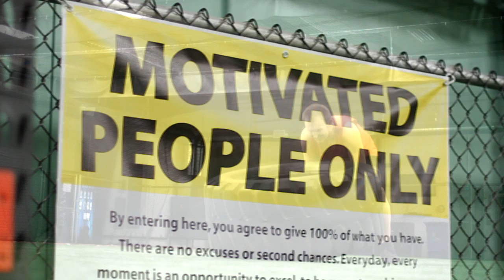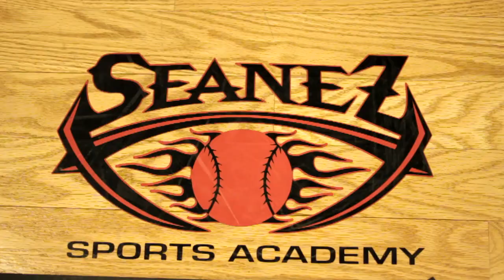Seanez Sports Academy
Seanez Sports Academy was established to provide a training facility to help advance fitness in a all sports with a specialty in Hybrid training, baseball and softball. Our mission is to introduce, foster, and share our love for the fitness with as many people as possible. Our training programs can take athletes off all ages beyond the next level. Membership will accelerate personal athletic growth, confidence and self-esteem. Customer service and satisfaction of members is the cornerstone of our business. Superior instruction, fun, affordability, and state-of-the-art safe and clean facility is integral to fulfilling that mission.

Indoor/outdoor training facility with full gym for youth and adults.
2436 Commerce Trail, Imperial, CA.